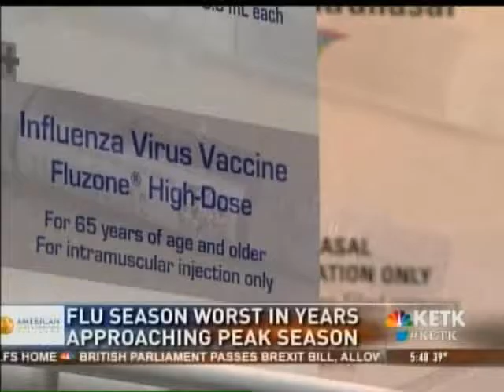KETK Flu Season Interview with UT Health's Dr. David Shafer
5 a.m. newscast